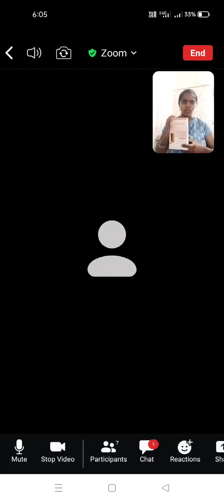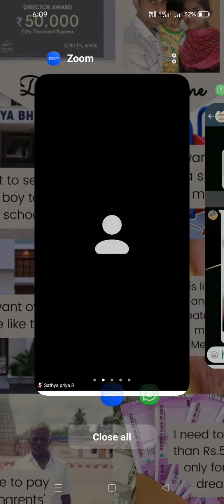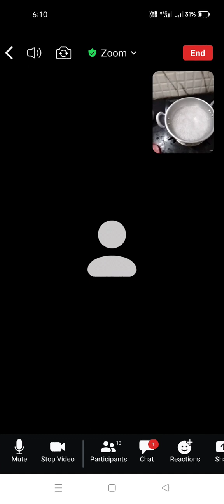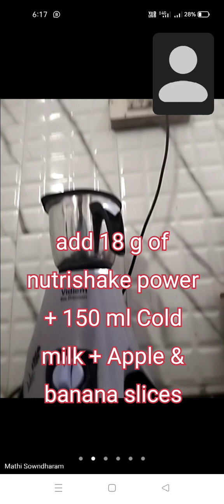Healthy & Simple Breakfast recipe with Wellosophy Nutrishake | Eat Healthy for Healthy Lifestyle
simple breakfast idea with our Nutrishake...